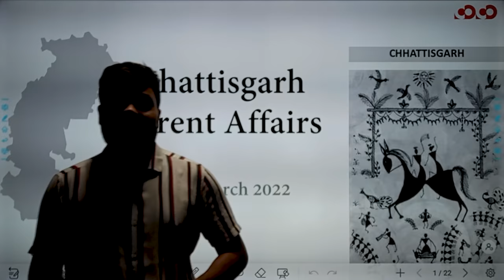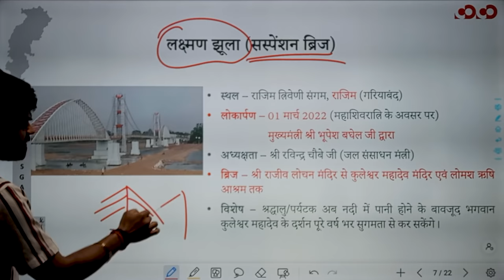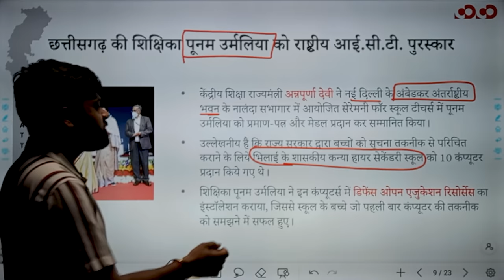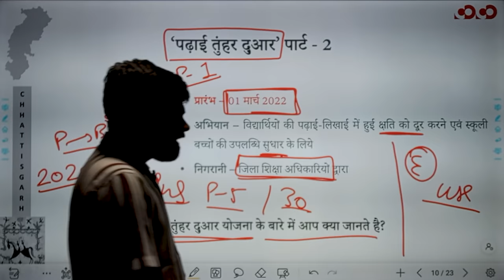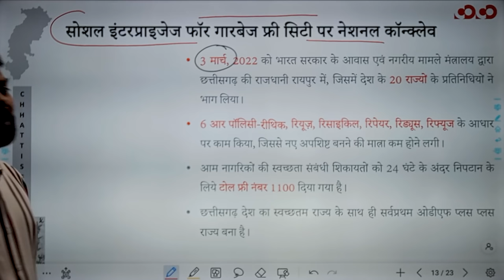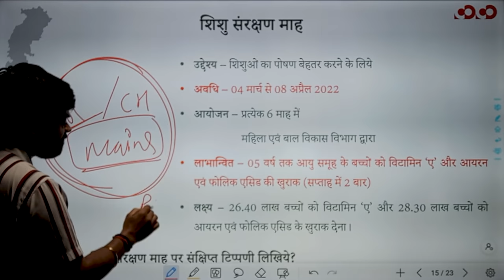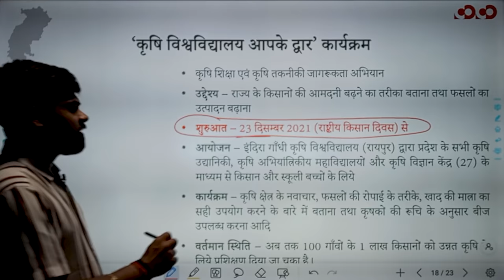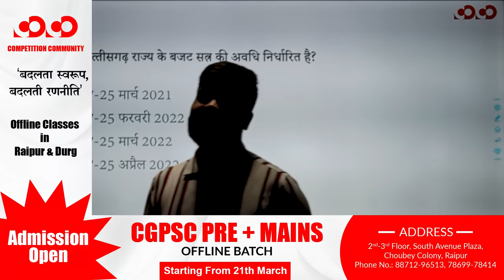Chhattisgarh Current Affairs II 01st March To 07th March, 2022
👉 Pre + Mains Class
• Classes Starting from: 21st of March
• Places: Raipur and Durg
• Class Format: Bilingual
• Batch Duration: 10 – 11 Month